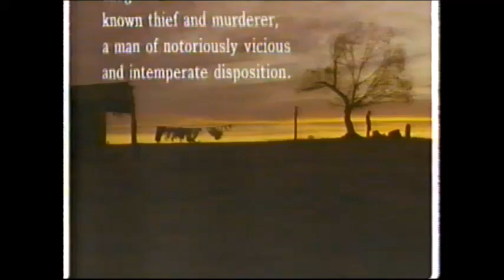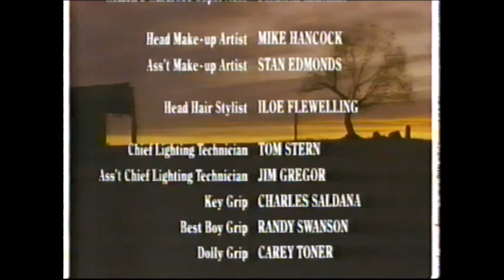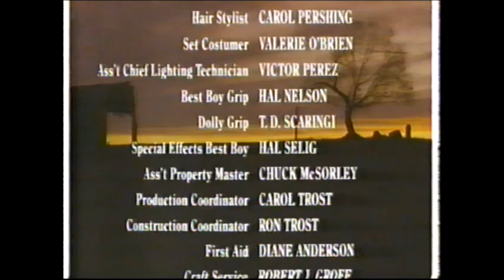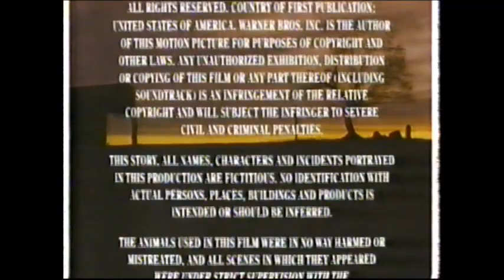Unforgiven (1992) End Credits (Vhs Recording)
No clue as to the channel and date this aired but taped somewhere in the 90's.